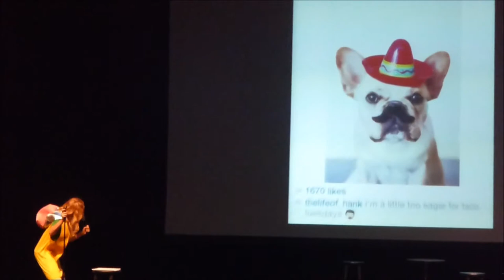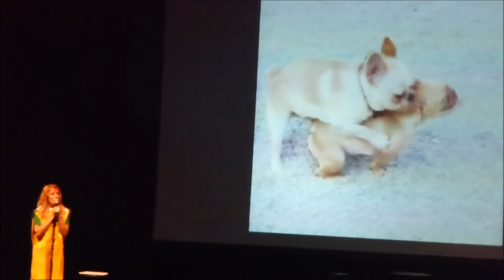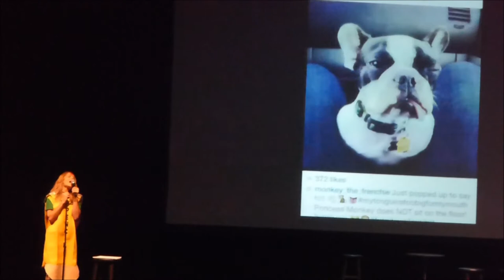Grace Helbig- Dog Pics of Instagram full song